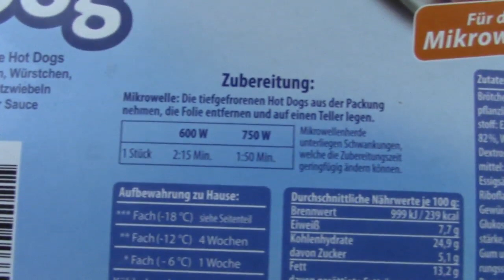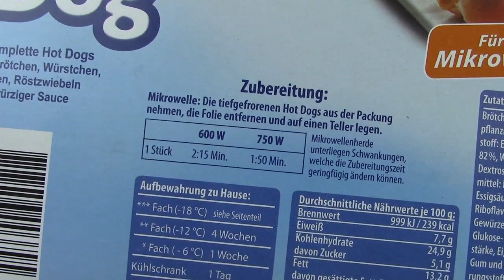Hot Dog von Agro on getestet von WieEsWohlSchmeckt Deutsch